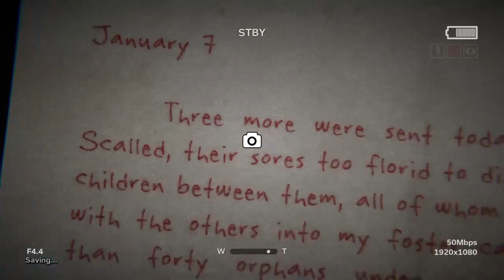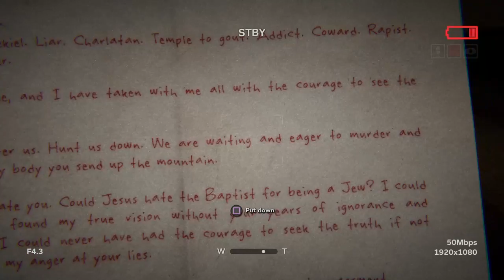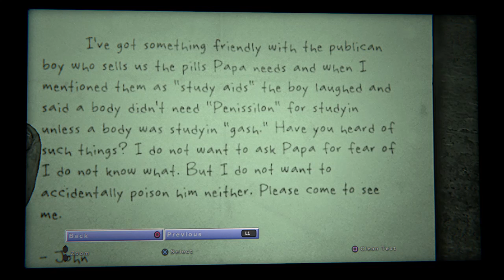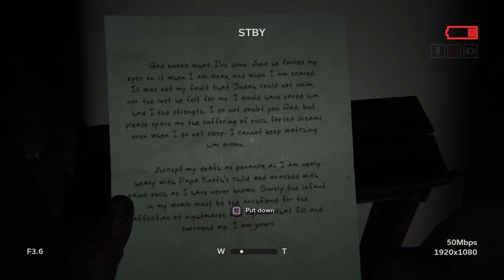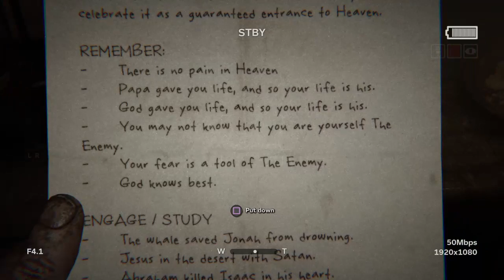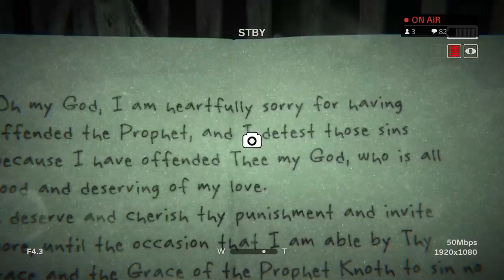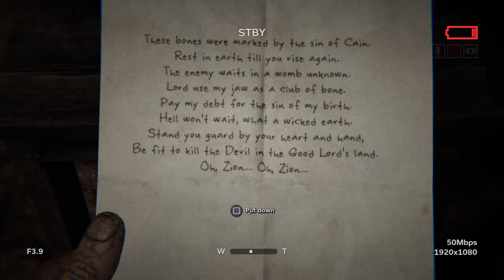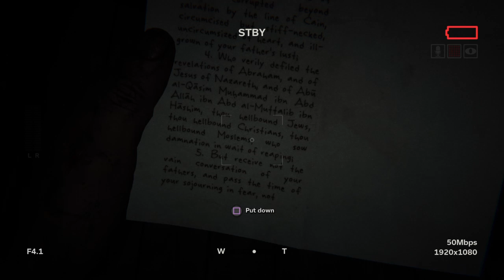Outlast bad religion